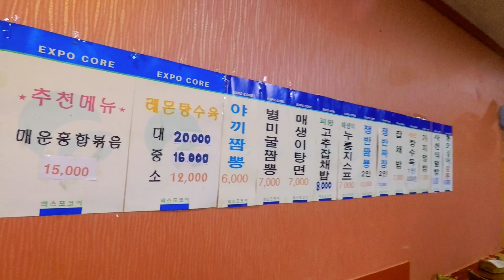[생활의달인]홍합이 .미쳤네요.!!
[생활의달인]홍합볶음면을 먹고 왔습니다.홍합 좋아하시는분은 강추 입니다.^^